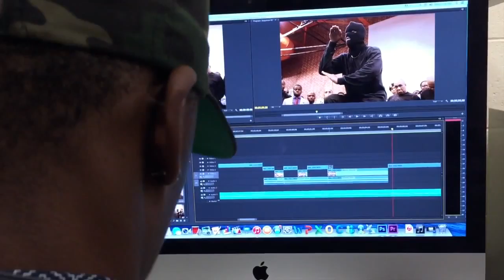SSU Indie Film Festival (Promotional 2016) SAVANNAH STATE UNIVERSITY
SSU Indie Film Festival (Promotional 2016). Savannah State University.  Find out more about the film fest